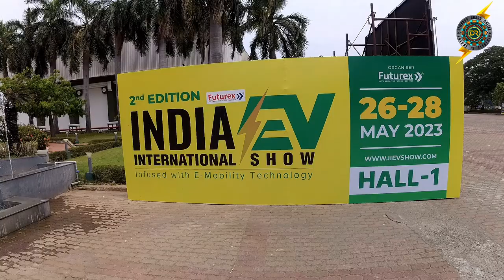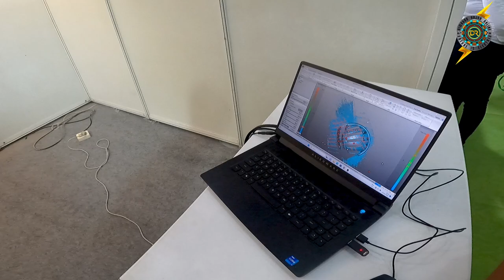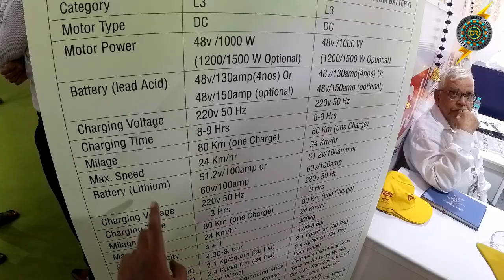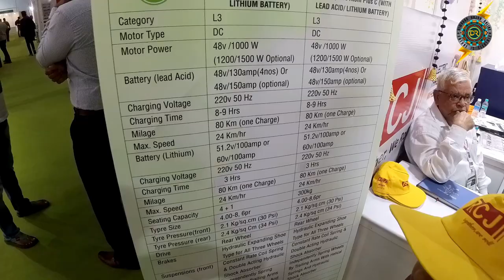Electric Passenger Auto with LFP Battery - Ready For Registration -Chennai EV Expo 2023 Part 3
Electric Share Auto with LFP based battery which help to reduce running cost . In this video we going to discuss in detail about commercial Electric Vehicle and its cost. Watch the video without skip to get more details.

For any EV related queries